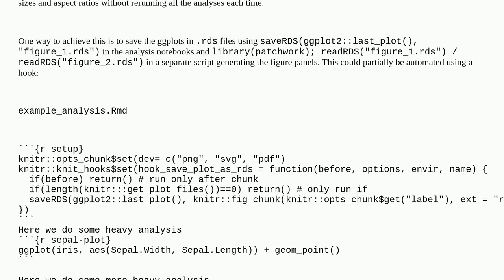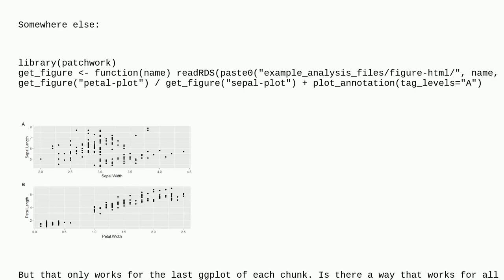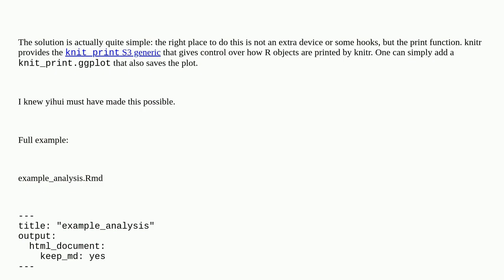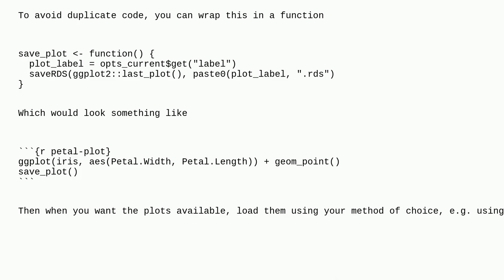How to save all ggplots of a .Rmd as .rds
A special thanks goes out to the community

  r-markdown r knitr